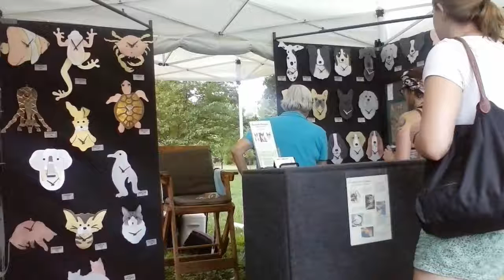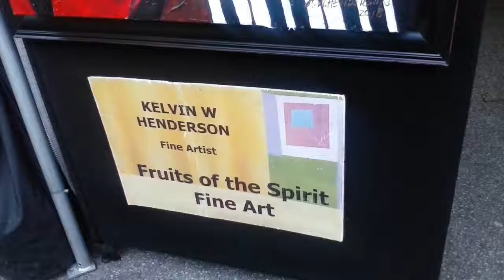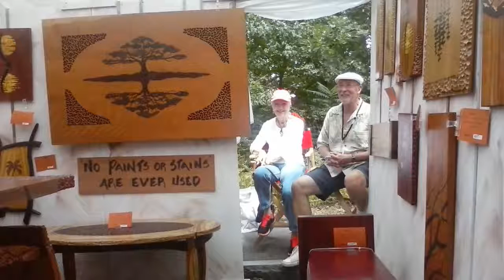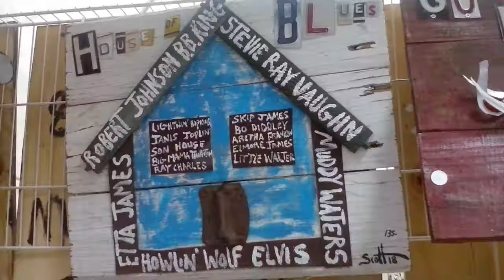2018 Piedmont Park Arts Festival Atlanta Georgia